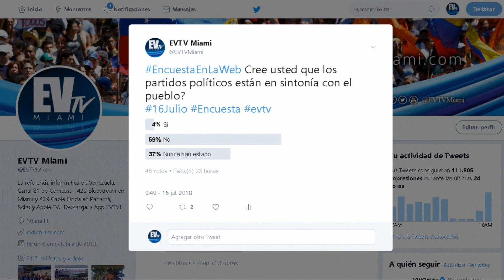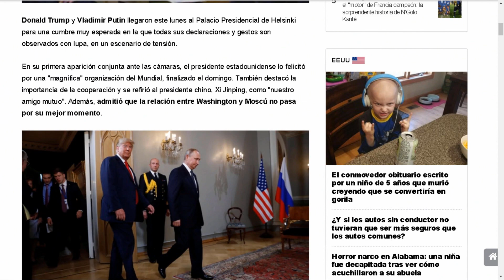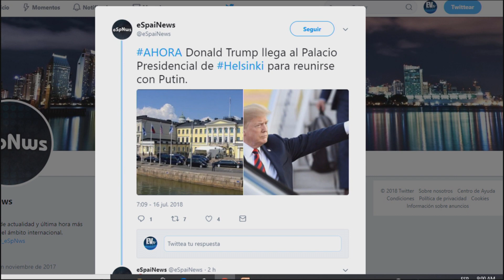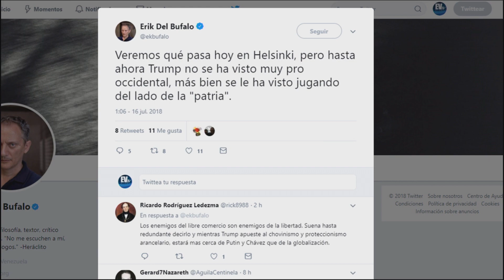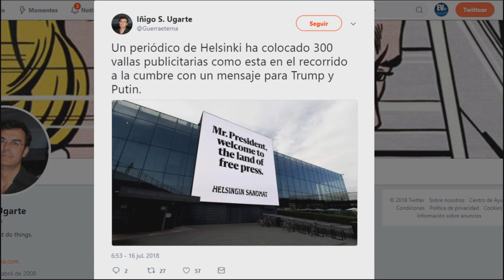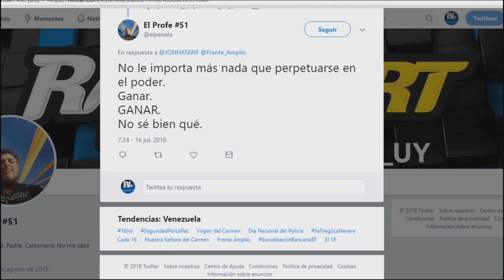Trump y Putin reunidos... ¿Qué tramarán? EnLaWeb SEG 01